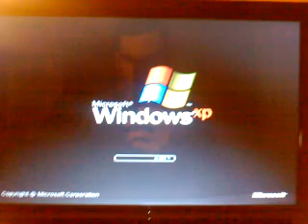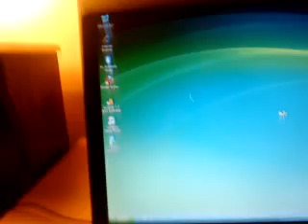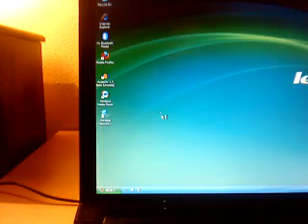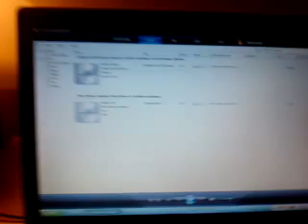2008 Lenovo IdeaPad Y430 running Windows XP Professional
Well guys, I found a computer that I wanted to make a video for this computer is for another friend that graduate from high school. Some how Windows Vista crashed and got corrupted so I told a I would downgrade him to Windows XP and reinstall his programs on this laptop. The good about this laptop it has a sub woofer on it and bluetooth. This is a global laptop.

Specs
Intel Core 2 Duo (2.00 Ghz)
3 GB of DDR2 RAM
250 GB SATA HDD